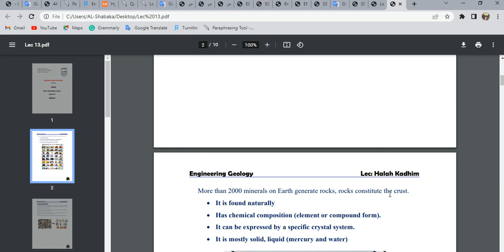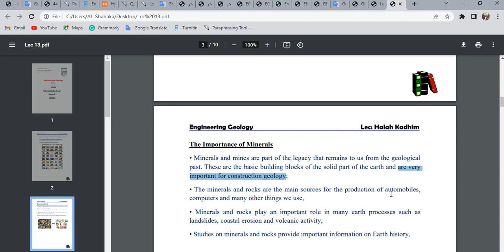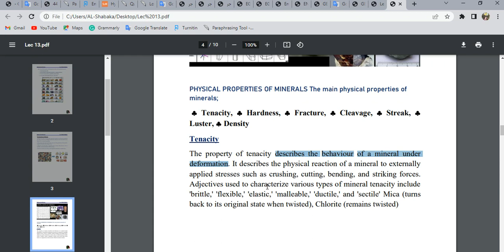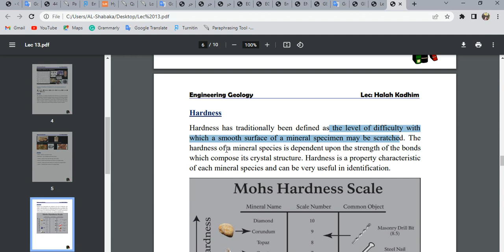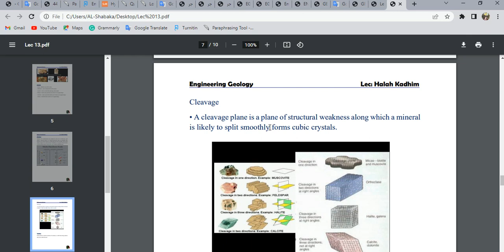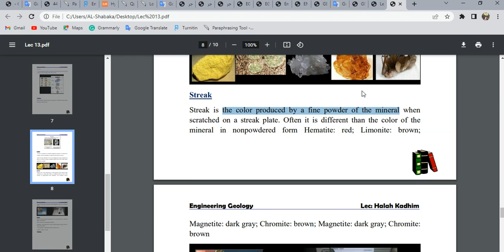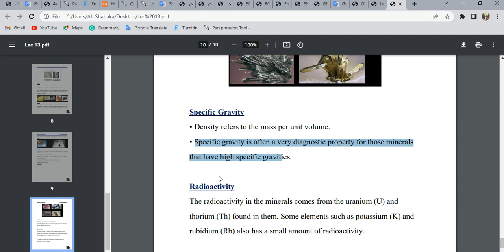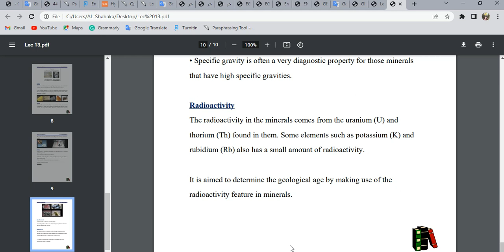Lecture 13 MINERALS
Lecture 13
MINERALS